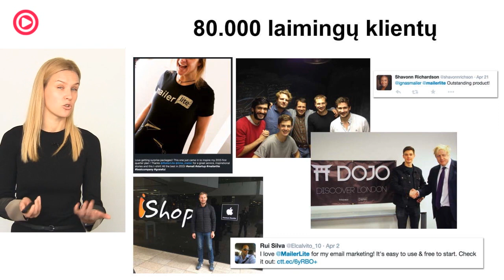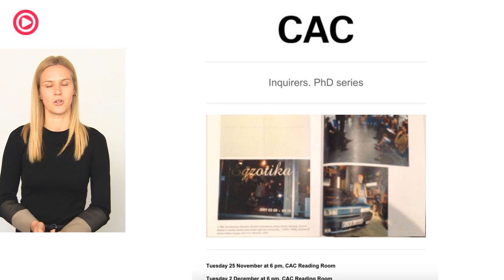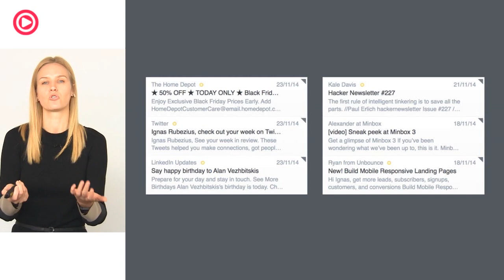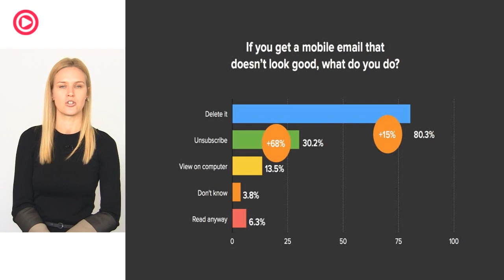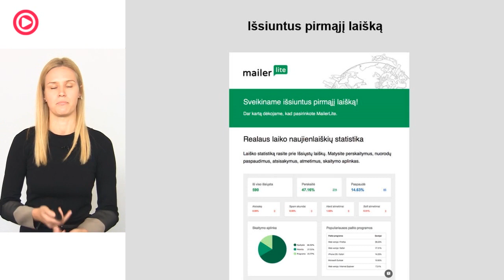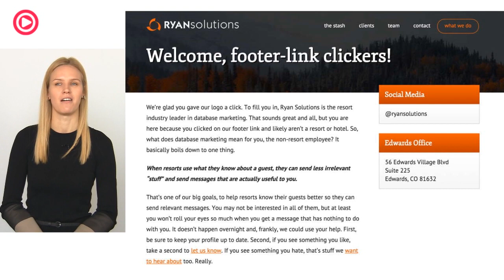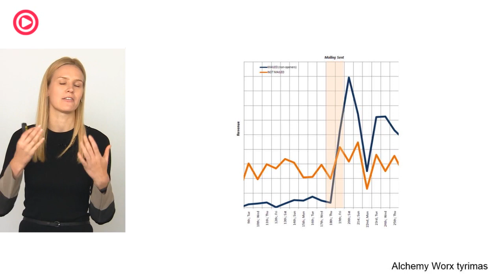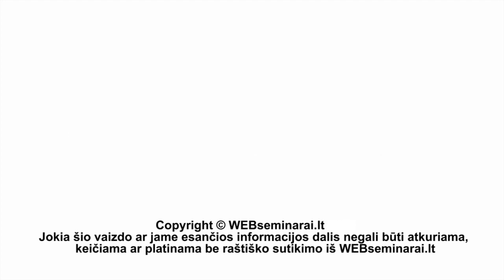ILMA NAUSĖDAITĖ – „Efektyvi elektroninio pašto rinkodara: dažniausios klaidos ir kaip jų išvengti“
Ar žinote, kad tik 3% klientų yra pasiruošę pirkti jūsų prekę ar paslaugą tuo metu, kai išgirsta ar perskaito jūsų reklaminę žinutę? Kiti 97% pirks jūsų prekę ar paslaugą, tik jei ir toliau bendrausite, pelnysite jų pasitikėjimą ir suteiksite naudingą informaciją.

Kaip bendrauti asmeniškai ir būti naudingu keliems šimtams ar tūkstančiams klientų vienu metu? Būtent tai suteikia elektroninio pašto rinkodara. Seminaro metu kalbėsiu, kaip elektroninio pašto rinkodara paversti priemone padedančia auginti lojalius klientus. Klientus, kurie ne tik atidarytų jūsų laišką, bet ir atsakytų į jį bei persiųstų savo draugams.